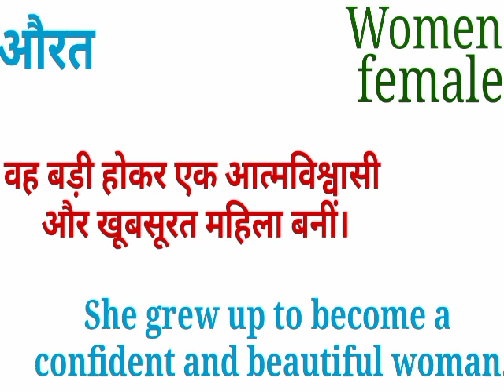औरत को इंग्लिश में क्या कहते हैं | aurat meaning in english | aurat ki english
औरत को इंग्लिश में क्या कहते हैं
aurat meaning in english,
english meaning of औरत,
aurat ki english,
aurat का अंग्रेजी में मतलब,
aurat means,
aurat ka matlab kya hota hai english mai,
english meaning of aurat